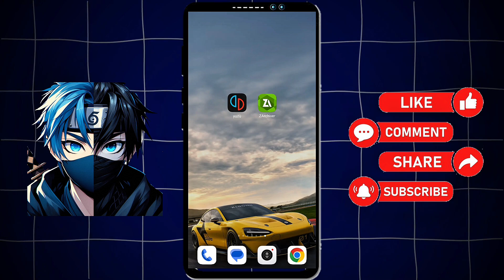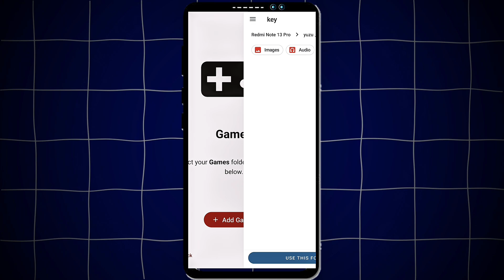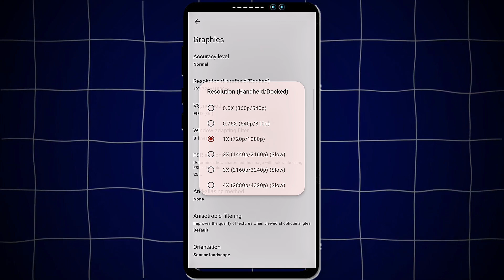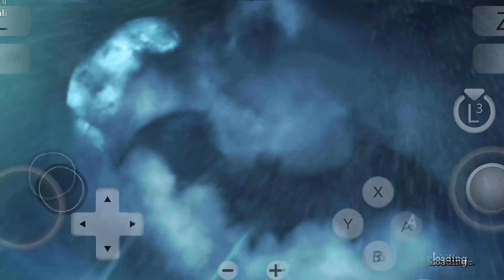طريقة تحميل وتشغيل محاكيyuzu لتشغيل ألعاب نينتندو سويتش على الهاتف+كيفية تشغيل الألعاب عليه/🎮yuzu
رابط الملف كامل في قناة التلغرام لا تنسو الإشتراك فيها